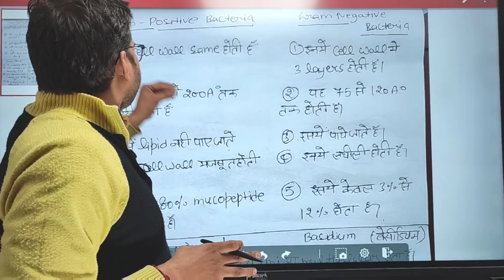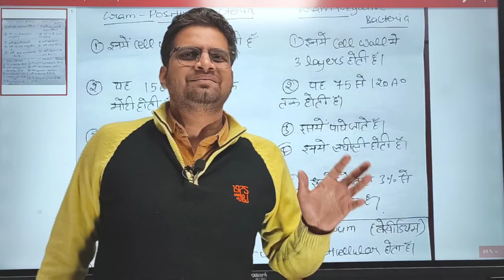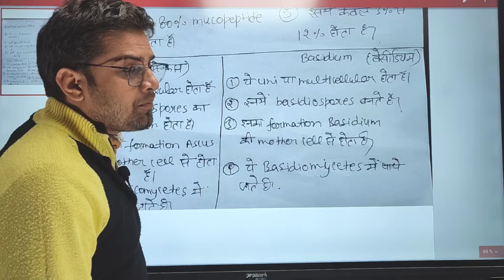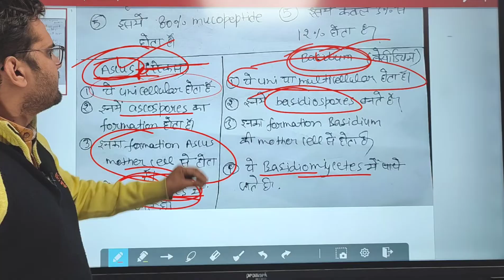Difference between Gram Positive & Gram Negative Bacteria